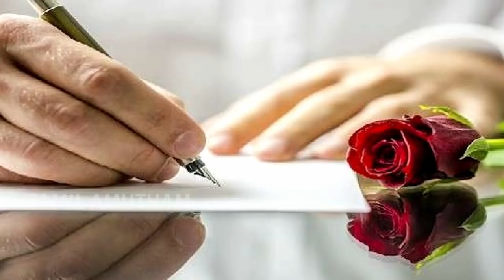2020 – ல் காதலில் வெற்றி பெரும் 5 ராசிகள் | love success for astrology | ஜோதிடம் | Josiyam | Astro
2020 – ல் காதலில் வெற்றி பெரும் 5 ராசிகள் | love success for astrology | ஜோதிடம் | Josiyam | Astrology | Jathagam | Mithunam | Simmam | Risapam | Tamil Amutham

Amudha surabi